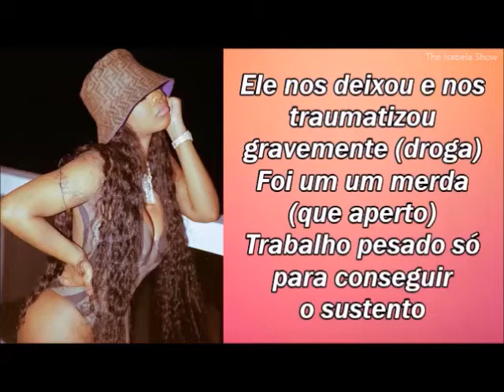City Girls - Ain't Sayin Nothing (tradução/legenda)